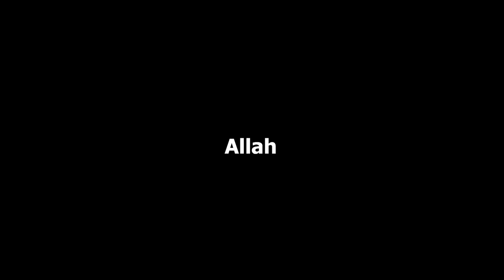SAMET'in ÖZEL ELİTRALARI VAR !! - Minecraft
Ben Samet Bugün yine efsane ve eğlenceli bir video ile sizlerleyim. Jr.Hasan'la birçok farklı elytra yaptık.